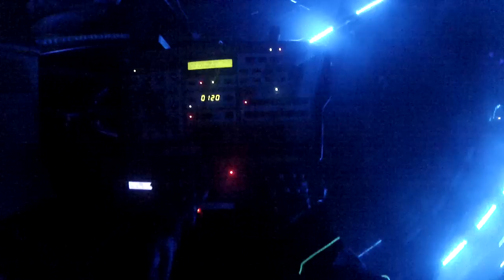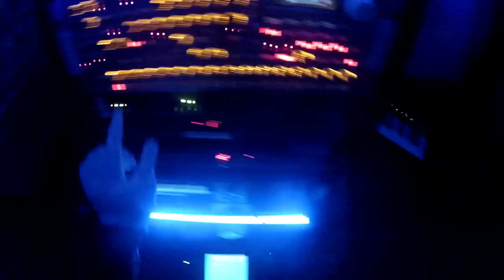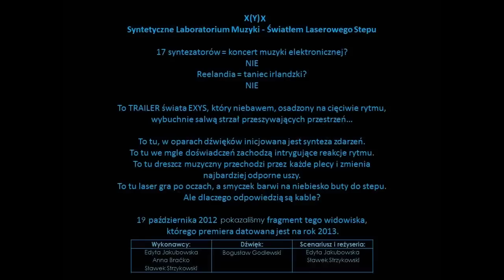EXYS 19.10.2012 Szczytno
EXYS Live performance in Szczytno Museum - October / 19 / 2012